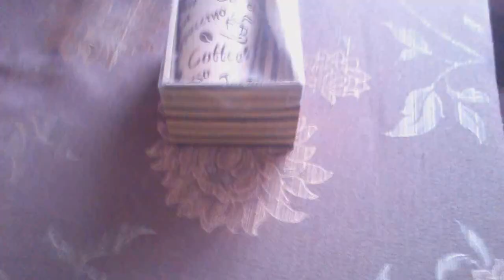Vlog///Парк,прогулка,покупки///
Сразу извиняюсь за такое сумбурное видео.Первый раз снимаю такого рода видео,поэтому ещё не приловчилась держать телефон всегда правильно,руки дрожат,снять в магазине не решилась((((Надеюсь не будете судить строго.
Девочки спасибо Вам огромное за ваши коментарии и лайки,они меня очень вдохновляют...